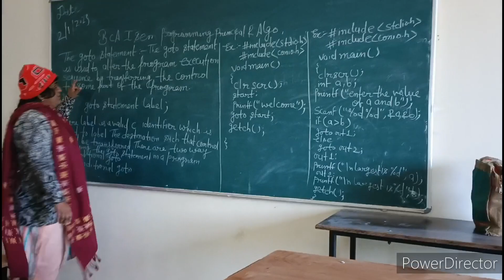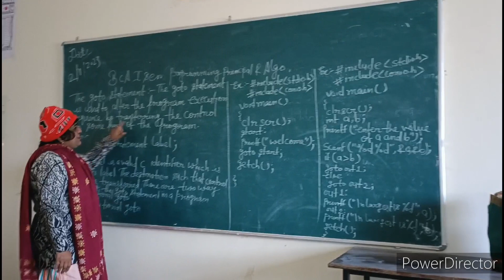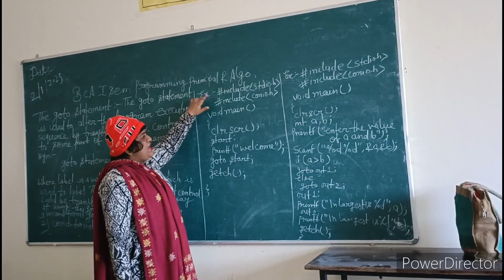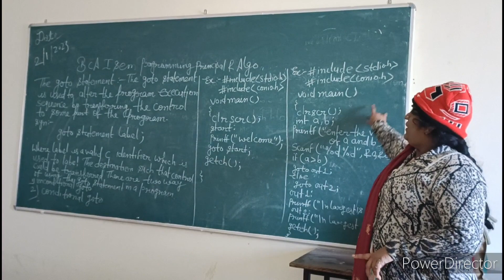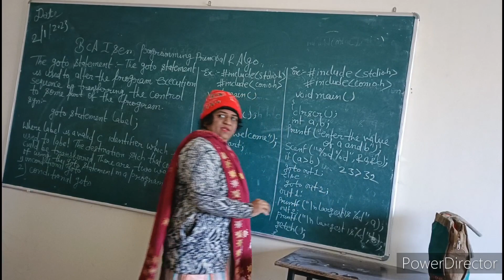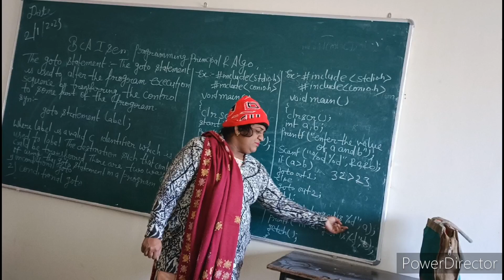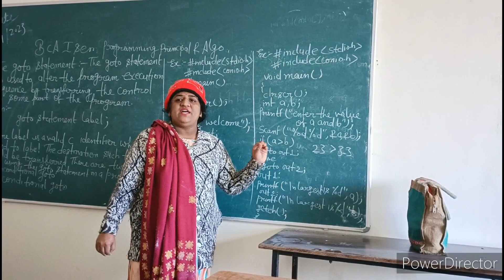Goto statement in bca1sem programming pricipal and algo